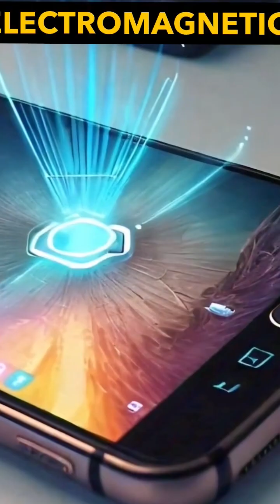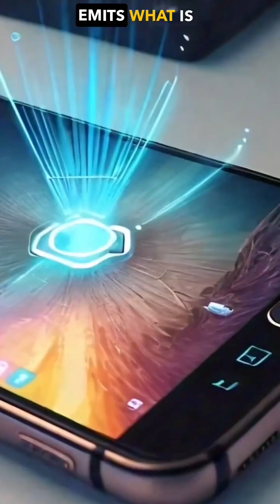FACT OR FICTION: Can Using Your Phone Near a Cooking Gas Cause an Explosion?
You have probably heard this warning before: “Don’t answer your phone near the gas, it will explode!”

But wait... is that really true, or just another kitchen myth?

Here’s the fact: Your phone itself doesn’t have the power to ignite gas.
Phones are designed to be safe so, they don’t spark flames just by making calls or browsing.

But here is where it gets tricky. if your gas is leaking and the air is saturated, even the tiniest spark, maybe from faulty wiring or static electricity, can cause an explosion.

That is why people blame the phone.

So the danger isn’t really the phone… it is the gas leak.

And the real safety rule is: if you smell gas, don’t touch anything electrical at all. Switch off the cylinder, open windows, and step out.

So, the verdict is..Fiction! Your phone won’t magically blow up your cooking gas. But leaking gas around any spark? That is the real danger.

Catch you next time on Fact or Fiction, where the truth always wins.